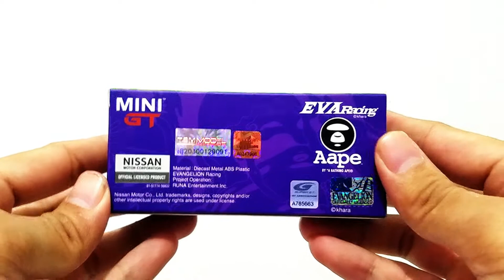MINI GT AAPE X EVA Racing Nissan GT-R GT3 Pop Race EVA RT Test Type-01 X Works GT-R | Scaretoys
Hello fellas!

1. Scaretoys for Power Rangers and Super sentai

2. Scaretoysgarage for photoshoot

3. Scaretoys_wheels for diecast store